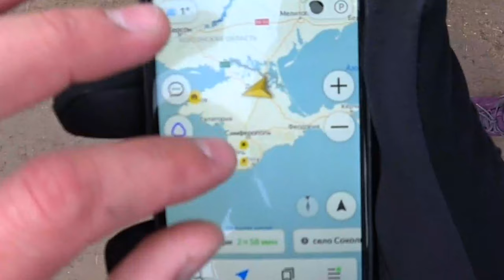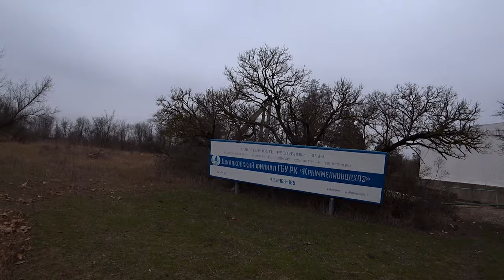Северо-Крымский канал 2020 что измениться? Едем к реке Победная! Зима в степном Крыму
Зимний денёк в степном Крыму выдался на славу! Наши семейные традиции основаны на здоровом образе жизни и увлекательных совместных занятиях. Самым полезным и увлекательным занятием для нашей позитивной семьи являются пешие походы и конечно прогулки на велосипеде, они позволяют не только улучшить взаимоотношения, но и во многом укрепить здоровье. В очередной раз мы решили отправиться в наше семейное  вело-путешествие по степному Крыму от Джанкоя до реки Победная, длиной маршрута в 7 километров. Рельеф Степного Крыма разнообразный, пейзаж степной  - поля, реки и лесополоса, чуть не забыл конечно руины Северо-Крымского канала, сразу вопрос есть ли будущее у обще проблемы жителей степного Крыма и в целом всех крымчан? В независимости от возраста вашего ребенка очень важно приучать его к здоровому образу жизни. Семейные вело-прогулки наилучшем образом подойдут для этого, они позволяют родителям на своем примере показать детям как можно приятно и с пользой провести время.